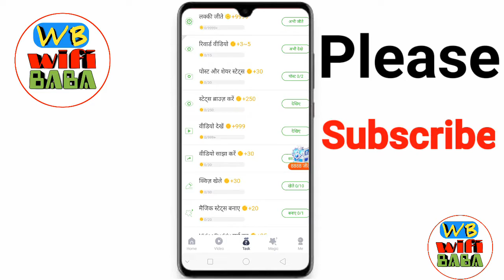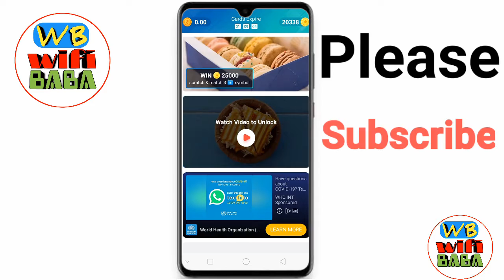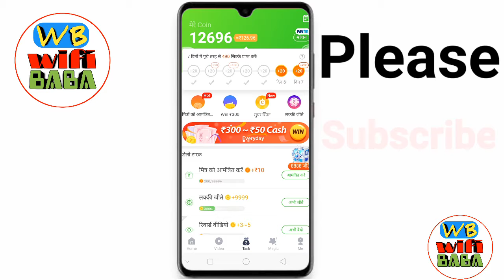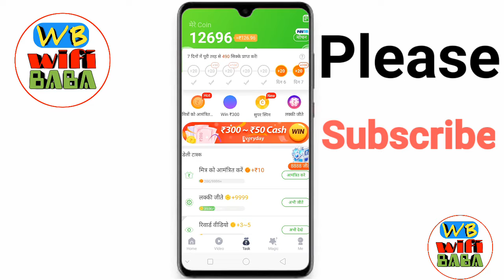New earning app | Best earning app 2020| vclip app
🔴 WELCOME TO WIFI BABA 🔴